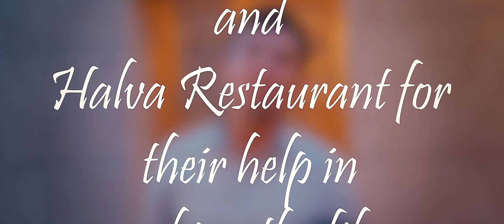UMAR SHAMSIEV RAMAZON